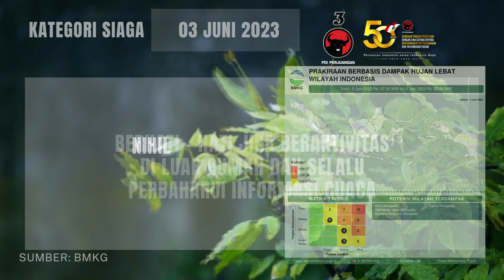Info Prakiraan Cuaca berbasis Dampak Hujan Lebat, 01 Juni 2023 Hingga 03 Juni 2023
Info Prakiraan Cuaca berbasis Dampak Hujan Lebat

Info Prakiraan cuaca di Seluruh Indonesia berbasis Dampak Hujan Lebat Kategori Siaga, 01 Juni 2023 Hingga 03 Juni 2023

Sumber: BMKG